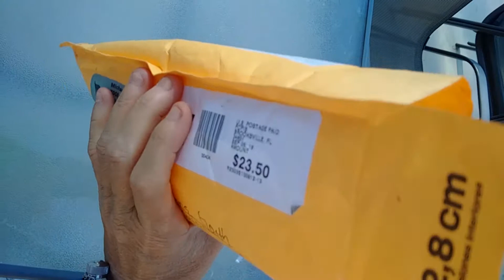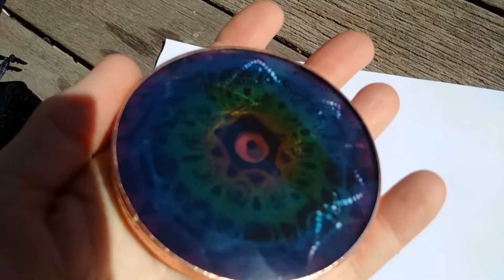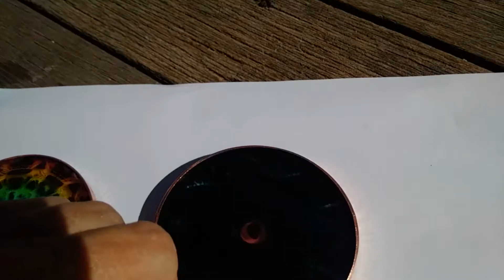David Sereda 432 Hz Enki Cosmic disk & Annunaki Chakra Healing Disk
From Light Stream Technology. Here I show you what both David Sereda 432 Hz Enki Cosmic Disk & Annunaki Chakra Healing Disk look like. I will do another review in a week's time to let you know if I'm feeling the energy from the Enki and Annunaki Disk's.